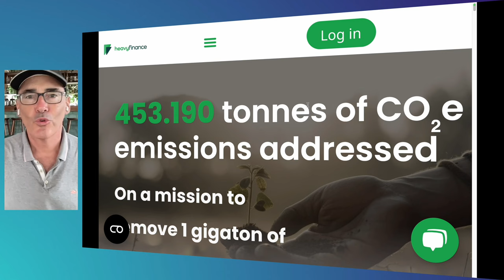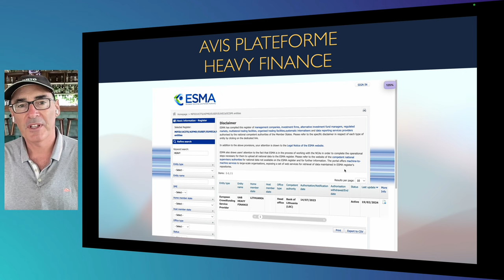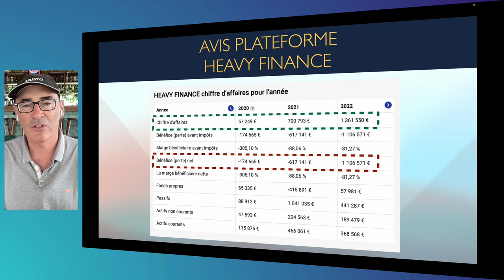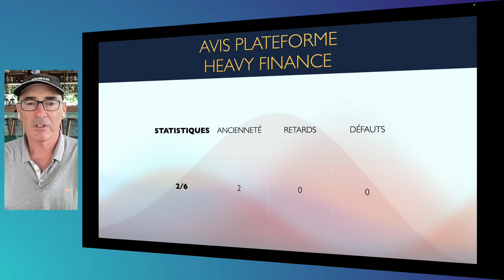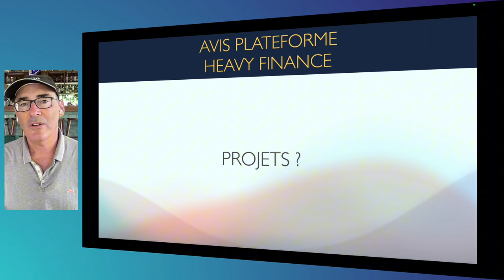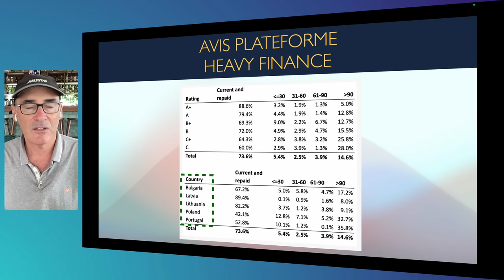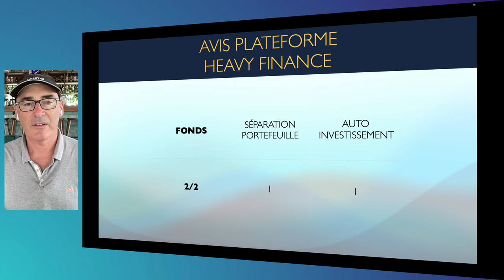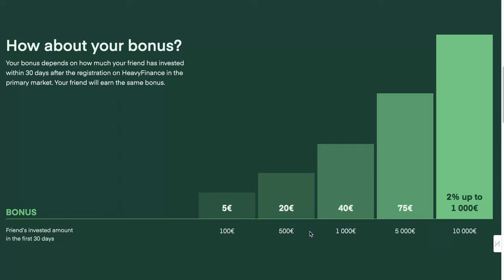Analyse de HEAVY FINANCE : Légalité, Finance, Stratégies de Remboursement etc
Nous plongeons dans les profondeurs d'Heavy Finance, une plateforme de financement participatif qui promet de révolutionner la manière dont vous investissez.
De l'analyse légale à la gestion financière, en passant par la stratégie de remboursement et la sécurité de votre investissement, nous couvrons tout ce que vous devez savoir pour prendre des décisions éclairées.

BONUS jusqu'à 1000€ !
En fonction de la somme investie les 30 premiers jours après son inscription :

Découvrez "Créer Un Second Revenu" :
Vous cherchez à optimiser vos investissements dans le crowdfunding ? Rejoignez notre plateforme "Créer Un Second Revenu" pour accéder à une multitude de projets soigneusement sélectionnés et bénéficier de conseils d'experts pour maximiser vos rendements. Commencez dès maintenant :

Chapitrage :
00:00 Introduction
00:30 Analyse Légale d'AV Finance
02:00 Santé Financière et Statistiques de la Plateforme
03:50 L'Équipe et la Gestion des Risques
05:00 Projets et Diversification
07:00 Gestion des Fonds et Sécurité des Investissements
10:22 Diversification Géographique et Types de Projets
12:00 Fréquence de Remboursement et Conclusion
15:00 Offre Spéciale et Bonus